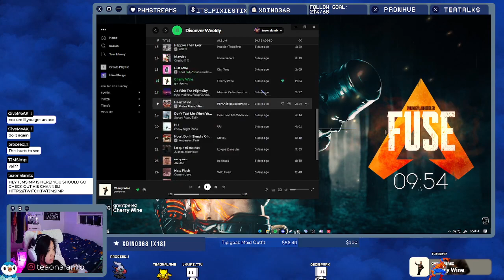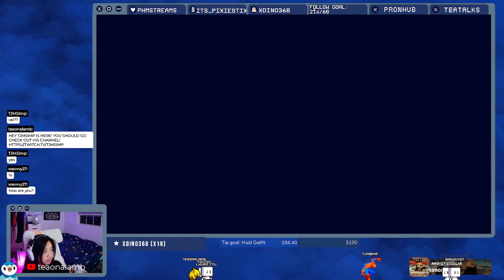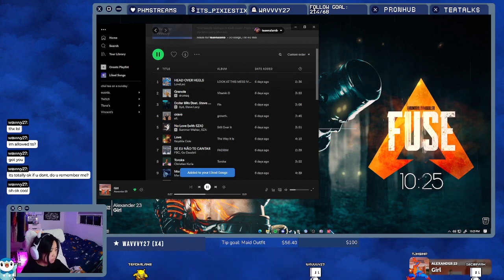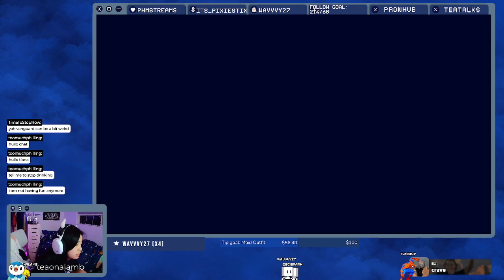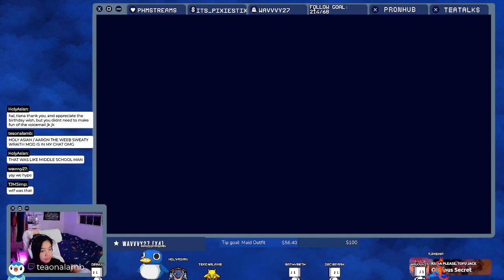streaming to make up for yesterday